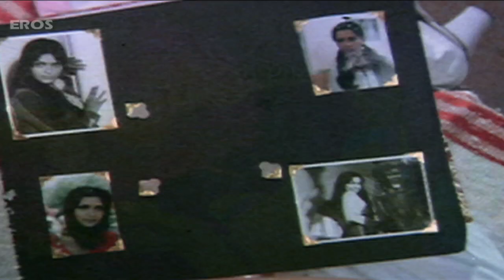Superhit Songs of Lata Mangeshkar - A Tribute to LataMangeshkar, the Nightingale of India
RIP Lata Mangeshkar. Watch the superhit songs of golden voice of India LataMangeshkar.